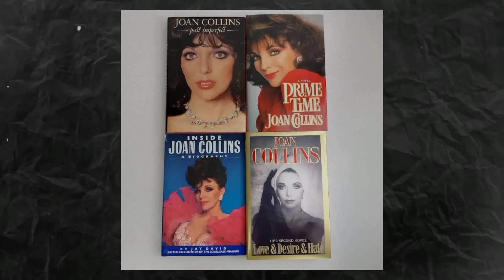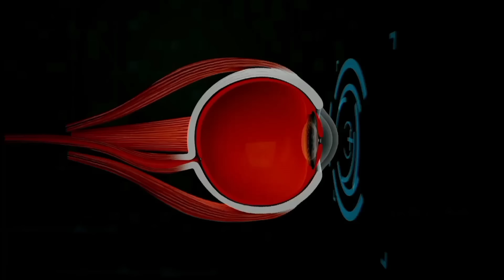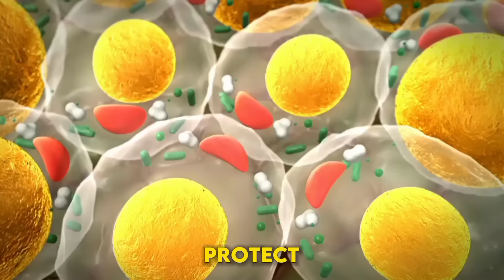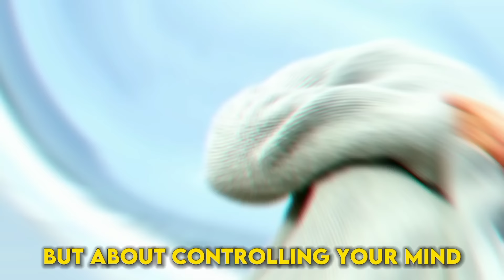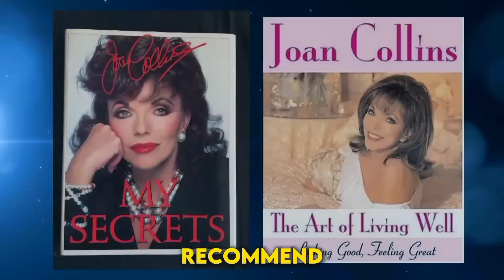I'm 90 Years Old and Still Young & Healthy | 3 Vitamins I Never Miss !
In this inspiring YouTube video titled "I'm 90 Years Old and Still Young & Healthy | 3 Vitamins I Never Miss!", a vivacious 90-year-old shares their secrets to maintaining youthful vigor and health. They enthusiastically discuss the three essential vitamins that have been pivotal in their journey towards longevity and wellness. The video features a blend of personal anecdotes, nutritional advice, and practical tips for incorporating these vitamins into daily life. The individual demonstrates a few simple yet effective exercises and dietary choices that complement these vitamins. Their radiant energy and positive outlook serve as a testament to the benefits of their health regimen, encouraging viewers of all ages to prioritize their well-being.